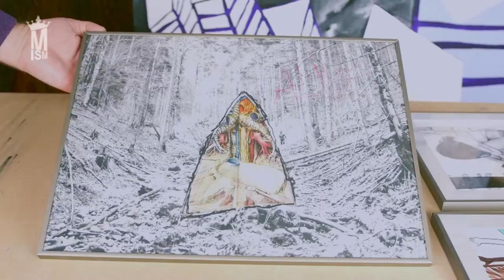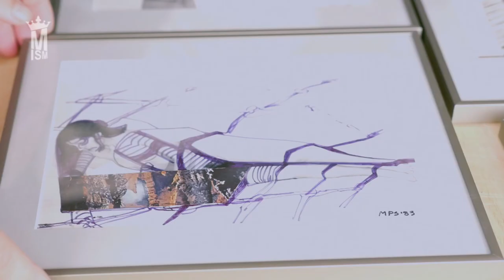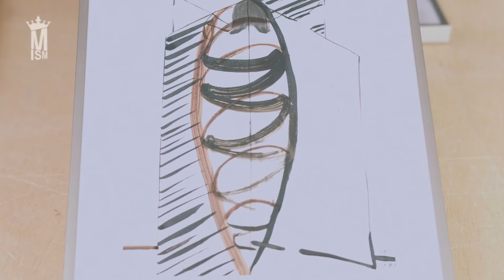Marilena Preda Sânc - 100 de artiști contemporani români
Proiectul editorial „100 de artiști contemporani români” se poziționează ca promotor al artei vizuale contemporane românești, făcând focus pe artiști români contemporani care lucrează și creează în domenii (nelimitându-se la acestea) cum ar fi pictură, sculptură, noile media, performance, instalație, film, foto-video sau design.

Prin proiectul editorial „100 de artiști contemporani români”, promovarea artiștilor și producătorilor contemporani români din sectoare creative vizuale cât mai diverse, în online, aduce publicuri suplimentare semnificative, pe segmentul de vârstă tânăr.

Publicaţie culturală finanţată cu sprijinul Ministerului Culturii şi Identităţii Naţionale, în urma unui apel public de selecţie a revistelor şi publicaţiilor culturale, altele decât cele propuse de uniunile de creatori din România, membre ale Alianţei Naţionale a Uniunilor de Creatori, pentru anul 2017.